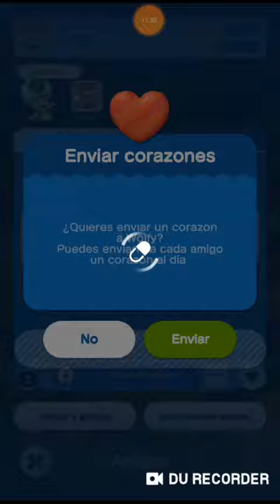Dr bowser necesita ayuda urgente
que hubo que tal esta yo soy train sea bienvenido aun capitulo mas de dr mario siempre cada dr tiene que dar lo mejor para que lo paciente se mejore